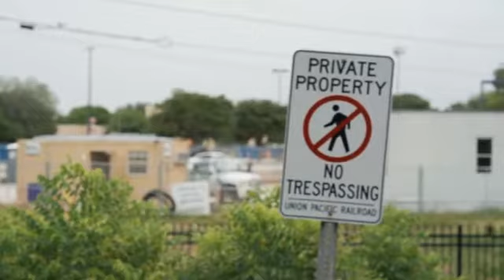MOUTHWATERING TARA BIANCO DANCING TO FREIGHT TRAIN WALK THE LINE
None of the videos on this channel were made by me and I take no ownership of any video and I am not monetising in any way. All videos were made by others and this channel is only trying to support these creators & artists by using this channel as a platform to hopefully expand the artists fanbase.